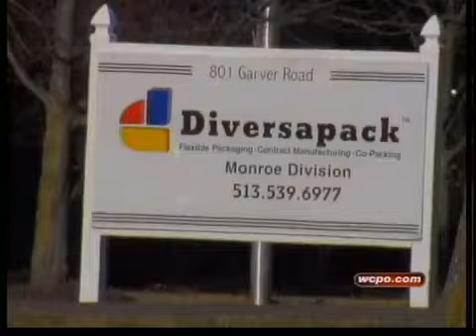Jobs leaving Monroe, stay at Hueston Woods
Jobs are leaving and staying put in Butler County.